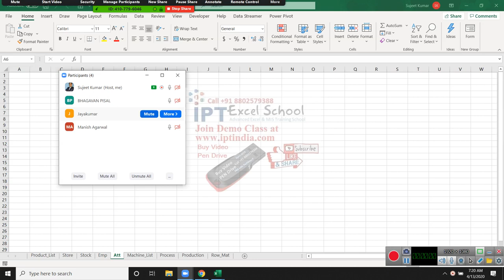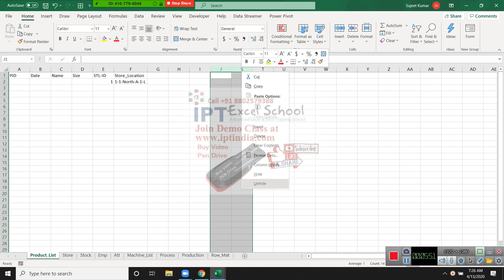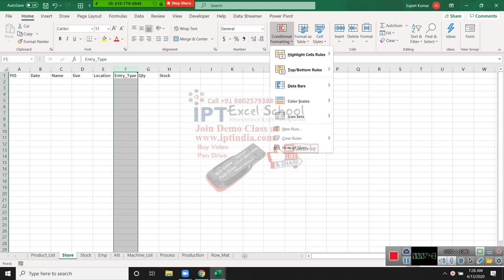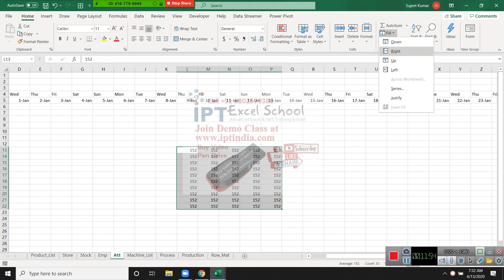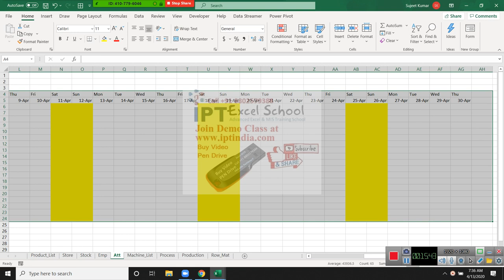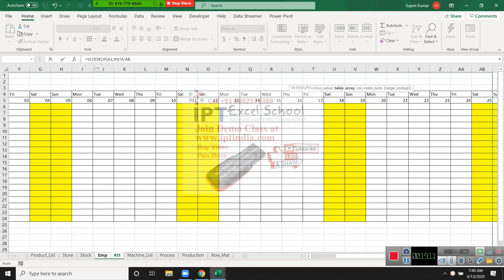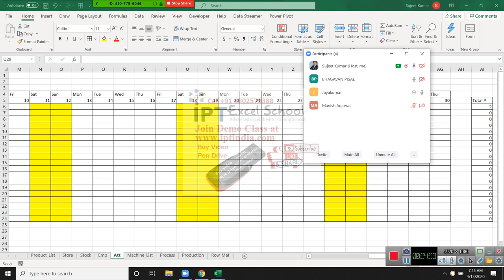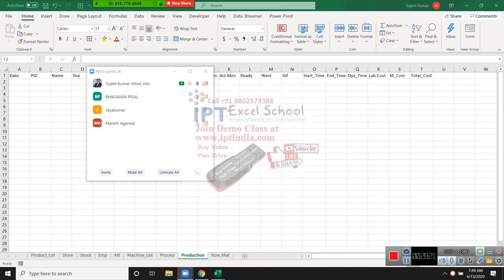Production Costing Project Automation Part -1